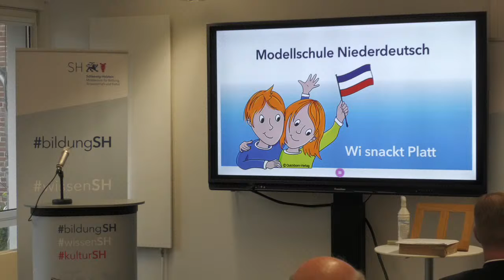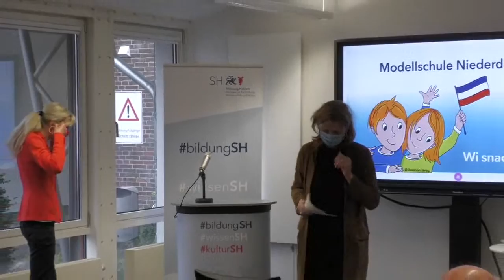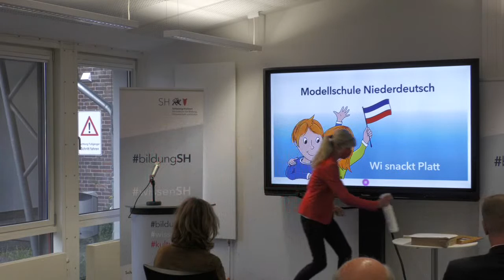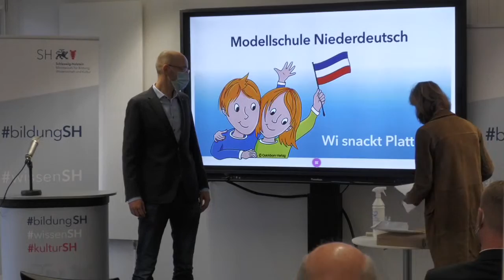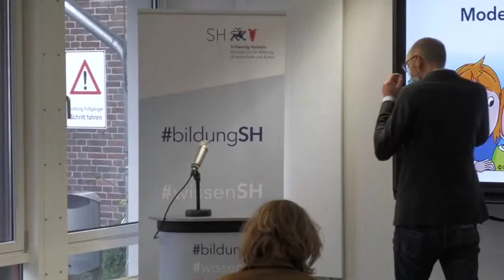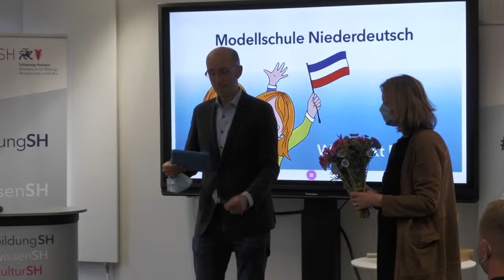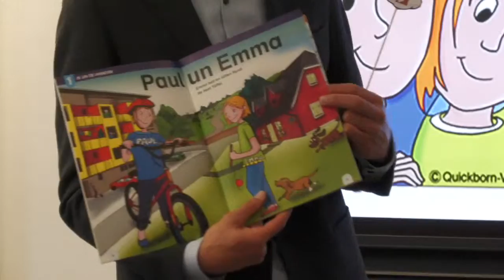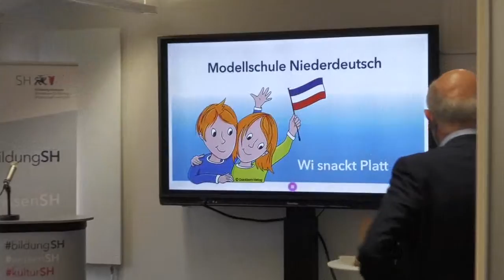Auszeichnung der Modellschulen Niederdeutsch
Stellvertretend für alle 42 Modellschulen bekommt die Liliencronschule Lägerdorf von Bildungsministerin Karin Prien das Schild als Modellschule Niederdeutsch überreicht.